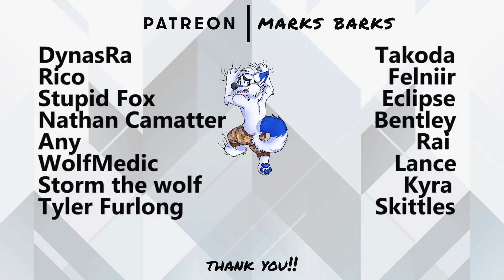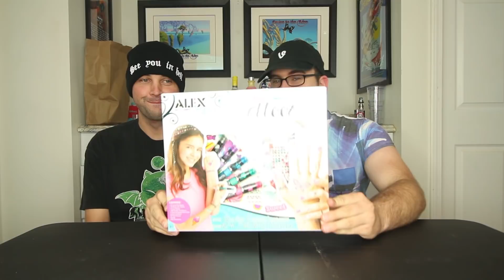Furries Tattoo Each Other (Ft. Kiwi, Gerce, Majira) Pt. 1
Thanks so much to Gerce, Kiwi, and Majira for helping me out with this video. I was scrubbing the fake tattoos off my body for a few days

Munroe Falls, OH 44262